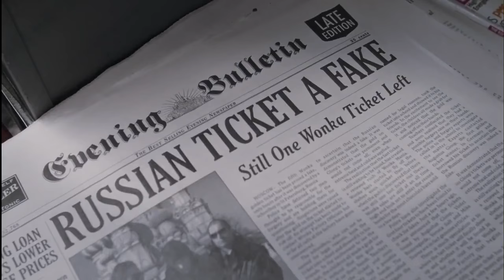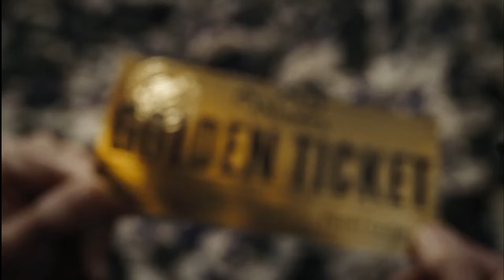Charlie y la fábrica de chocolate (2005) - Charlie encuentra el boleto dorado (Español Latino)